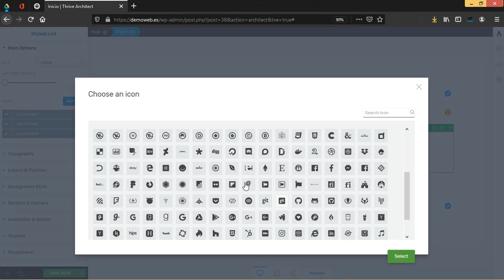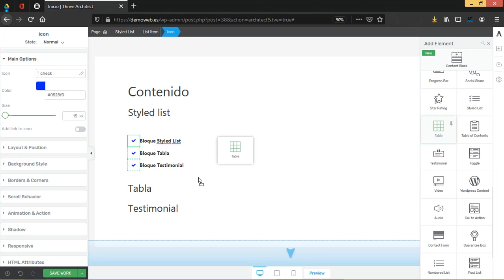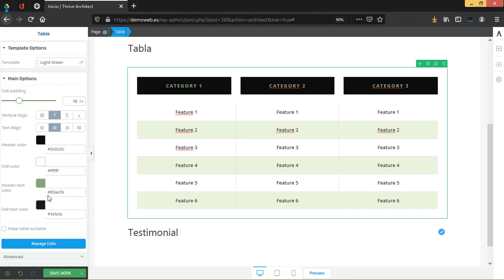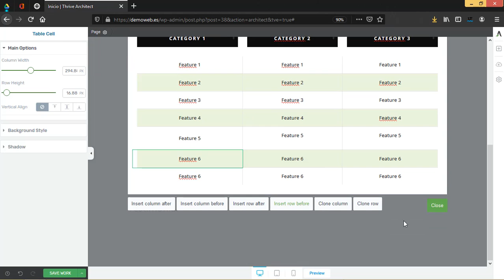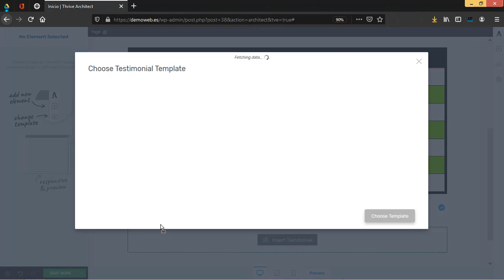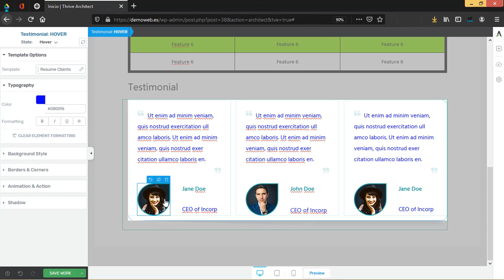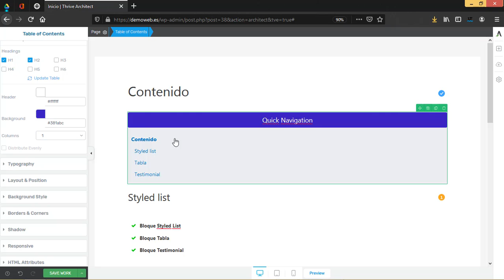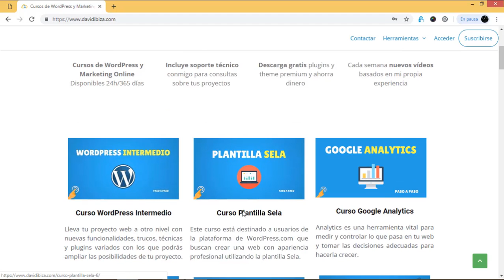12. Módulos styled list, table, testimonial y table of contents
En este vídeo veremos como usar los módulos de styled list, table, testimonial y table of contents.

¿Aún no tienes Thrive Architect?* Puedes ver todas sus características y precio desde o descargarlo gratis desde mi zona premium en su última versión.